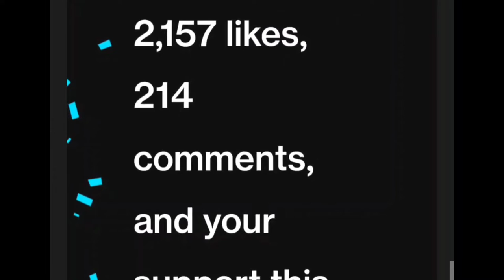Gracias Comrades 🙏❤️ | Thank you comrades for your love and support | myyearinreview #2021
Gracias Comrades ❤